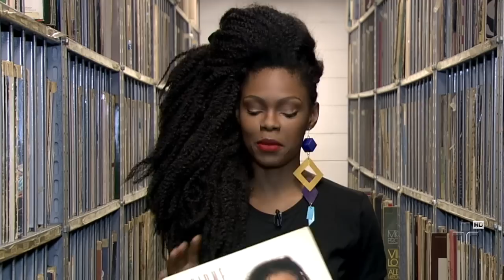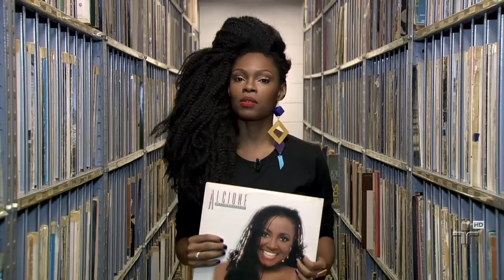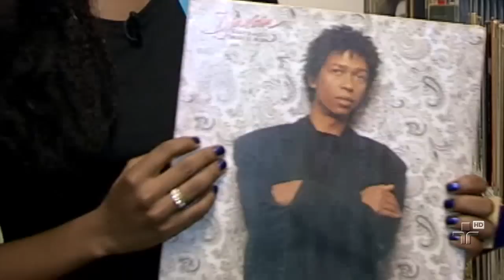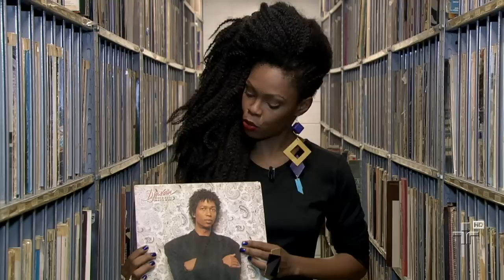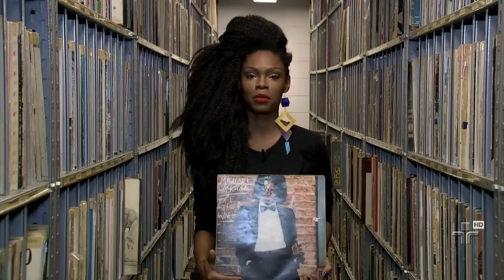Discoteca Básica Xênia França - Manos e Minas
Xênia França, vocalista da banda Alafia mostra quais são os seus discos básicos preferidos.